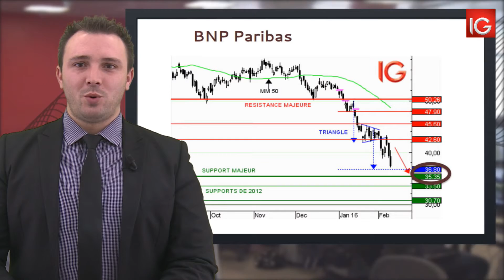Bourse - BNP Paribas, stabilisation attendue sous 36,80 - IG 10.02.2016